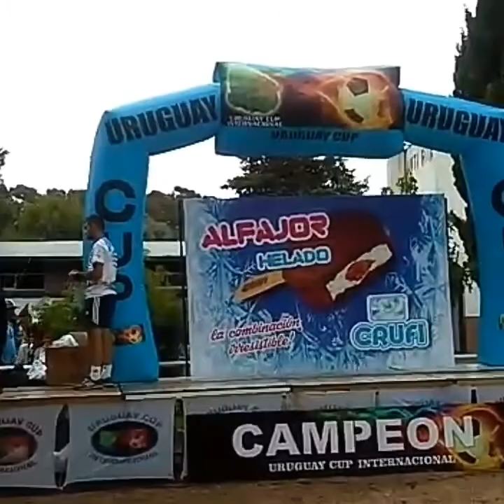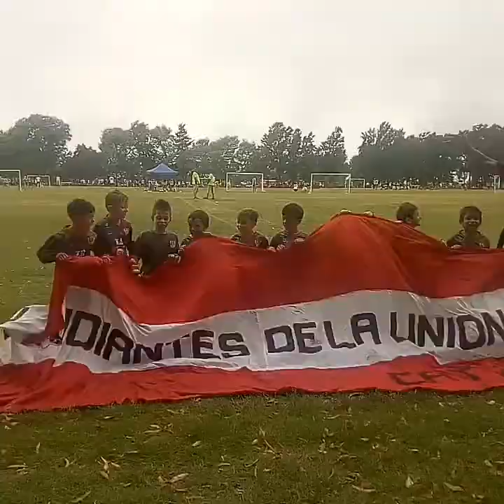Estudiantes de la union cat 2011 campeon 2018 copa de plata uruguay cup